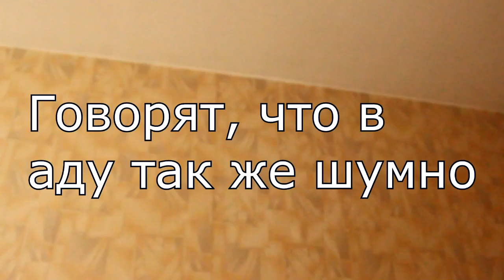BLOOPERS // НЕУДАЧНЫЕ КАДРЫ ИЗ ВИДЕО || Наташа Гром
Всем привет. Это подборка за последних 3 месяца. Всем хорошего просмотра !